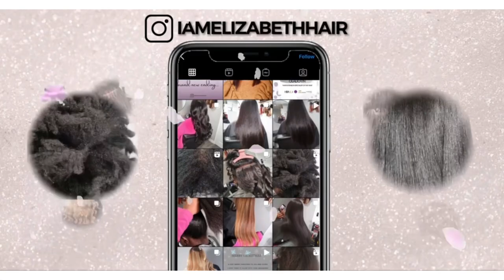Mesh Integration Hair Loss System: No braided weave | No wig | Minimal tension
Welcome to iamelizabethhair

This video is for viewing purposes only and should not be used as a way of self teaching yourself this method.

Please keep negative comments to yourself as my lovely client was brave enough to allow me to record the process for me to showcase this technique.